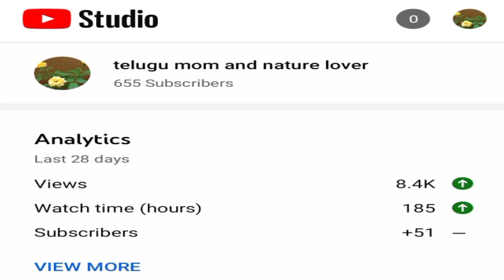hosanna song short.....